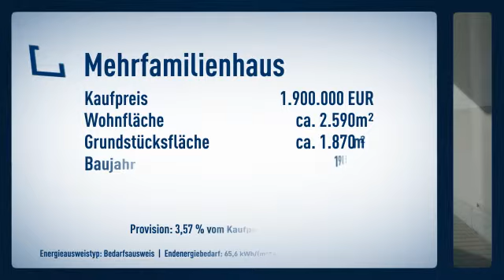41 Loftwohnungen ab 10facher Jahresmiete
Objektnr.: 8549
Informationen zum Energieausweis:
Baujahr: 1905
Energieausweistyp: Bedarfsausweis
Endenergiebedarf: 65.6kWh/(m²*a)
wesentliche Energieträger:
Energieeffizenzklasse: B